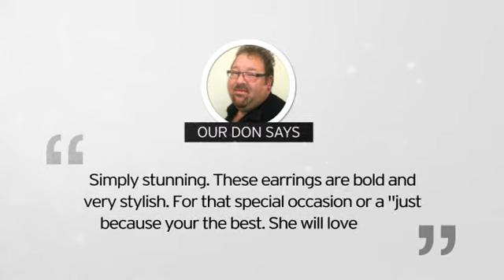3/4ct Bezel Set Journey Diamond Hoop Earrings in 14k White Gold - SuperJeweler.com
3/4ct Bezel Set Journey Diamond Hoop Earrings in 14k White Gold is brought you